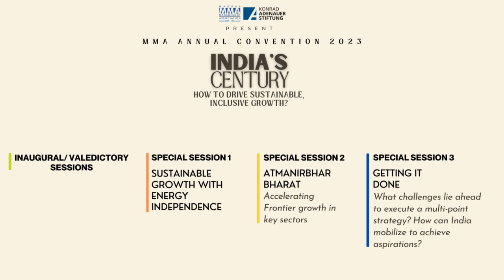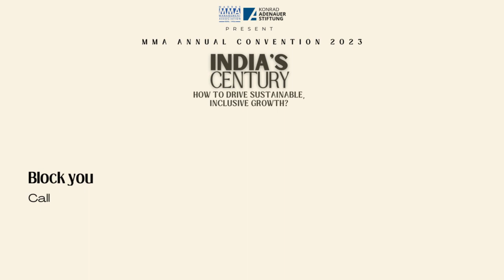MADRAS MANAGEMENT ASSOCIATION ANNUAL CONVENTION 2023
Accelerating growth in the turbulent economic climate requires a unique perspective. Distinguished speakers list the priorities in driving sustainable, inclusive growth. Join the MMA Annual Convention on  25 Feb 2023 at IIT Research Park Auditorium, Chennai. To know more, give us a missed call to 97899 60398.